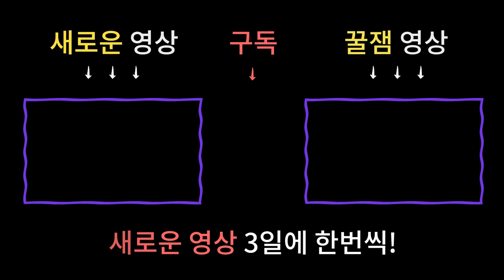점집에 가서 굿 하라는 말을 들었다면 이 영상을 꼭 보세요! / 남양주용한점집 매화당 [더샤머니즘]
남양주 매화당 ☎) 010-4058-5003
상담가능시간 : 09:00 ~ 21:00